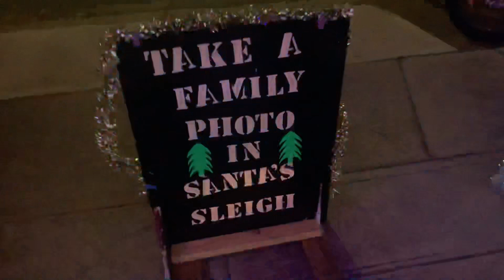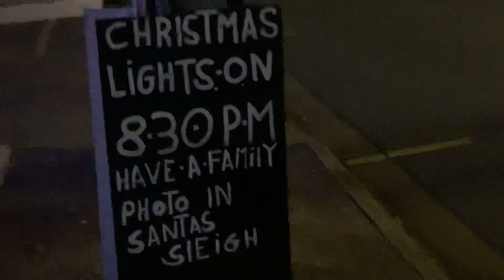Christmas 🎄 Lights in Clarence Gardens, South Plympton and Park Holme on Tuesday 22nd of December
Christmas 🎄 Lights in Clarence Gardens, South Plympton and Park Holme on Tuesday 22nd of December 2020